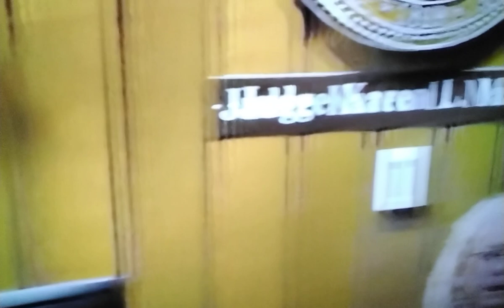💥YOUNG DOLPH💥PER MPD DEVINBURNS 3RD MURDER SUSPECT💥ADOLPH MURDER💥JOSHUATAYLOR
🔥PER  ABC24 NEWS🔥Third man arrested in Young Dolph murder case makes court appearance
Bond for Devin Burns was set at $100,000 and he is due back in court February 28th.
 A third man arrested in connection with the murder of Memphis rapper Young Dolph made his first court appearance in the case Wednesday.

Memphis Police said 27-year-old Devin Burns was arrested in the early hours of the morning on Tuesday, February 22. Burns was charged with four counts of aggravated assault and one count of property theft in the amount of $10,000-60,000.

2ND PERSON OF INTEREST JOSHUA TAYLOR -AKA- CEOTEEZZY IS STILL ON THE RUN AS WELL AS SHUNDALEBARNETT TRULLAMAFIA💥💥KEYGLOCK PRE KINGOFMEMPHIS💥💥R.I.P NUSKIE NUSKIELIVING LLD KENNYMUNEY💥YO FRIEND CAN'T BE TRUSTED💥HE FELT SAFE IN HIS HOOD💥CEOBOBBY 💥💥💥BIG30 SAY THEM BOYZ ON THE WAY💥BIG NUSKIE DEATH GOT HIM SAD &💔💥MONEYBAGG YO ARTIST💥💥 STRAIGHTDROP MOBWILSON💥WAS YOGOTTI DOLLAFODOLLACHALLENGE A COVERUP❓